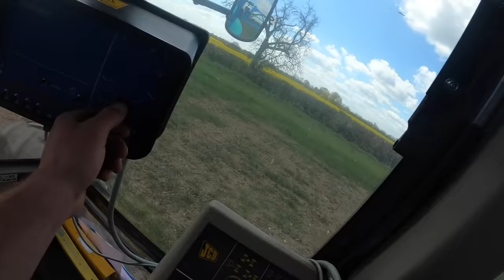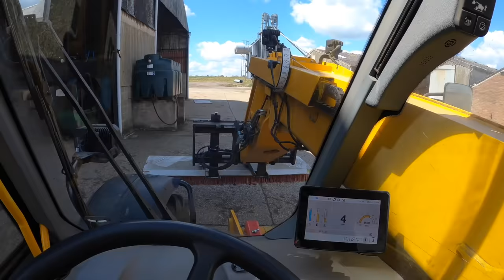FARMER’S DAY IN MAY - - A TRIP TO MARKET, SPRAYING, CHAIN HARROWING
Taking some sheep to market with Dad, spraying a Fungicide on some of the wheat with the JCB Fastrac 1125, sweeping out one of the sheds and harrowing some grass with the John Deere 5300 and our new chain harrows.

Some of the machinery we run on the farm:

Ford 7710
Ford TW-20
Fordson Major
John Deere Gator XUV 855D
Sanderson 725c